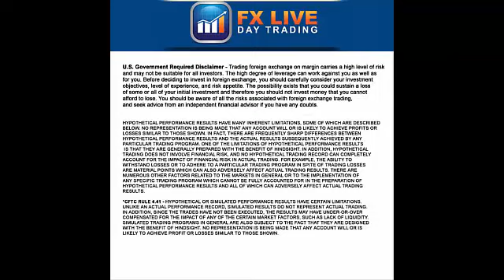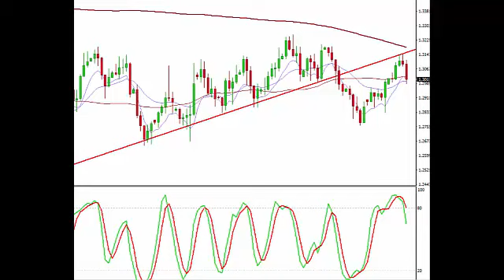Forex Trading Signals, 70 pips in about 5 minutes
Hello day trading lovers. Today we gained over 70 pips on a usd.cad nfp trade that lasted about 5 minutes. We did lots of homework on our charting analysis.